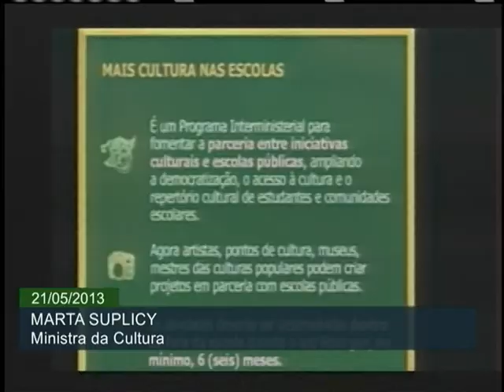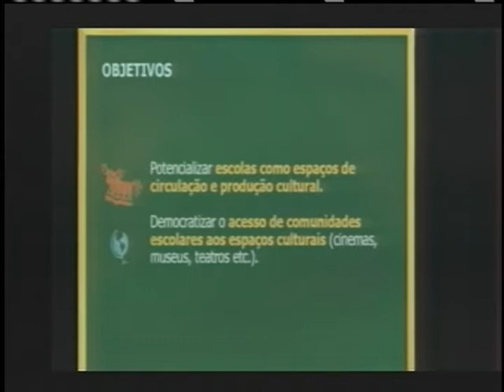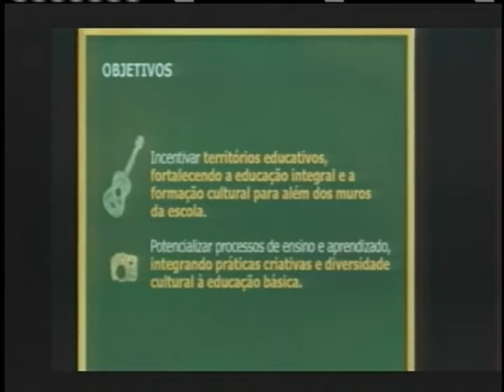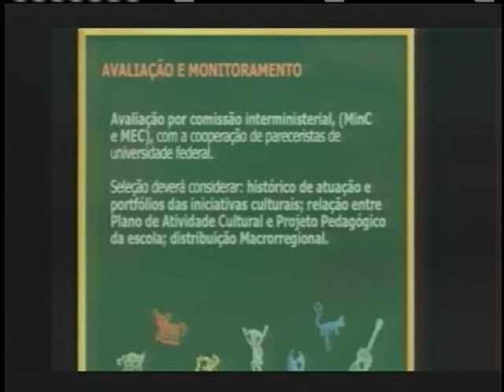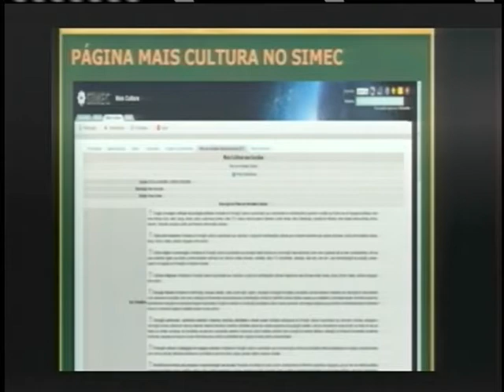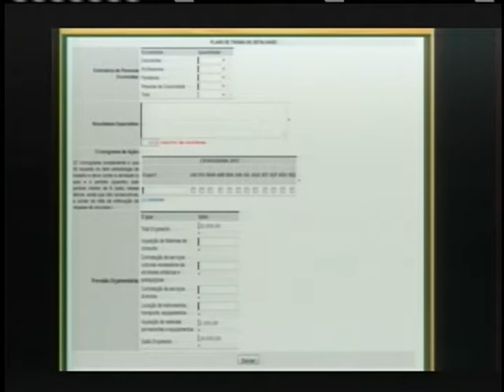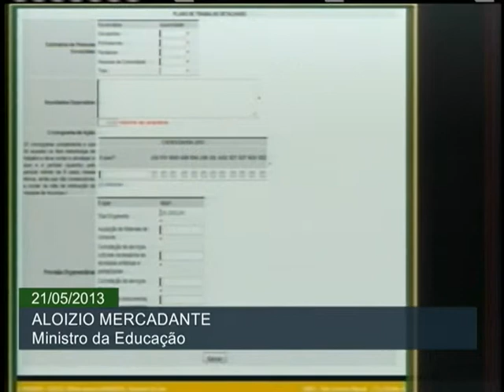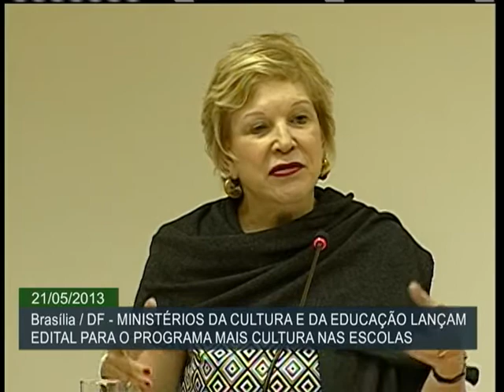Programa busca incentivar realização de atividades culturais em escolas públicas do Brasil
ATIVIDADES DO GOVERNO - 21.05.13: Os ministérios da Cultura e da Educação lançaram nesta terça-feira (21) o programa Mais Cultura nas Escolas, que pretende incentivar a realização de atividades culturais e artísticas em instituições públicas de ensino. Em 2013, cinco mil escolas vão receber investimentos de R$ 20 mil a R$ 22 mil para implantação da iniciativa. No total, o programa vai liberar R$ 100 milhões. O dinheiro poderá ser usado para comprar materiais de consumo; alugar equipamentos; contratar serviços e custear transporte. As atividades contempladas devem se encaixar em algum dos nove eixos temáticos definidos pelo programa, como cultura afro-brasileira ou comunicação. Para se inscrever, as escolas devem acessar o site do Ministério da Educação.